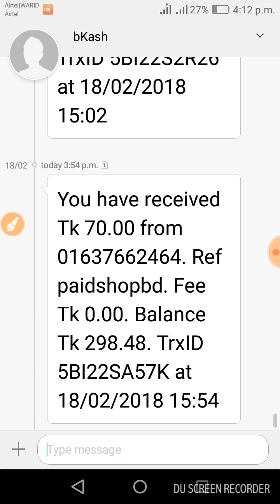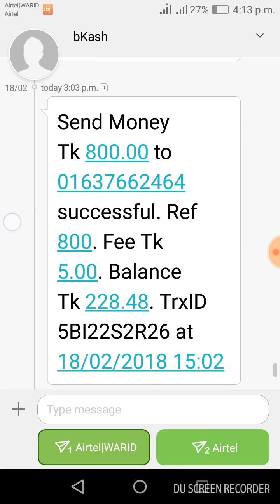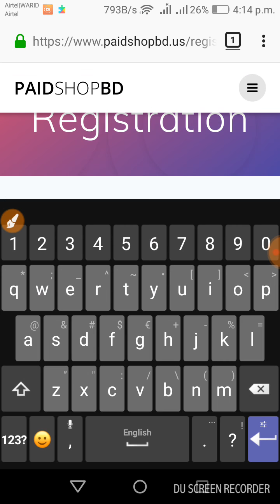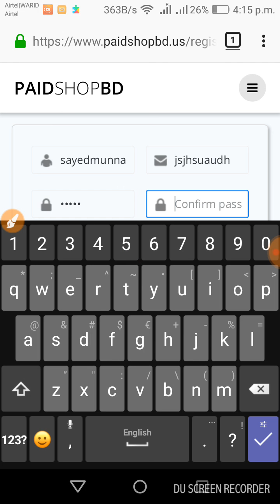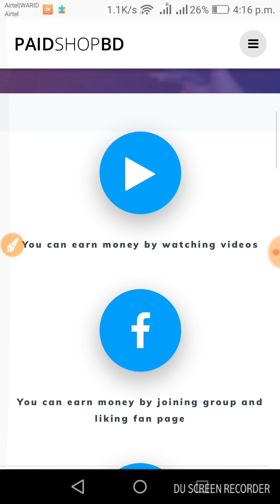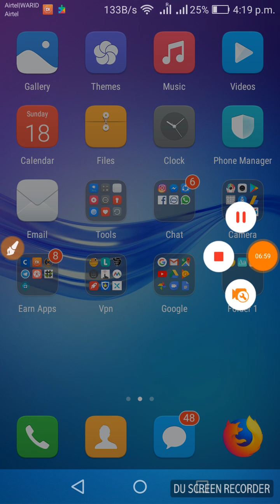PaidShopBD পেমেন্ট প্রুফ দেখে নিন ৫ মিনিট এ পেমেন্ট পেলাম দিনে কাজ করে দিনেই পেমেন্ট নিয়ে নিন ১$ ।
Upline Name: sayedmunna